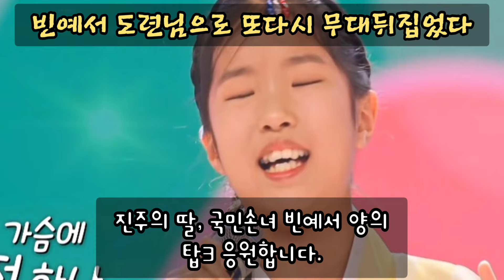감성천재 빈예서 도련님으로 또다시 일냈다!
빈예서 ♡ 도련님

새로운 트롯스타의 탄생, 본선3라운드 1대1 데스매치.
첫 주자로 감성트롯 빈예서양은 허스키 보이스
지나유를 지명하여 세미트롯으로 도련님을 선곡하여 1,2라운드의 전통트롯,국악트롯에 이어
다양한 장르를 완벽하게 소화하는 천재성을
보여 다시 한 번 전국민을 즐겁게 했습니다.
하지만 일부 노출된 스포에 의하면 데스매치에서 빈예서가
패배했다고 하는데요. 이번에도 방송국의 긴장감을 높이기
위한 주작이 아닐 까 합니다. 추가합격자로 올라갈 것을
의심치 않습니다. 진주의 딸, 국민손녀 빈예서 양의
탑3를 응원합니다.
감성천재 빈예서 공식 유튜브 채널